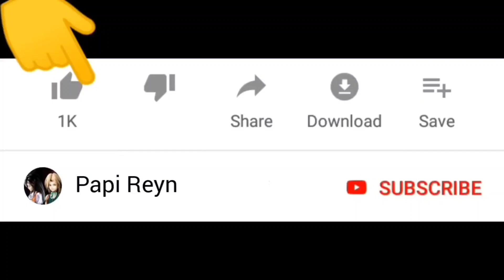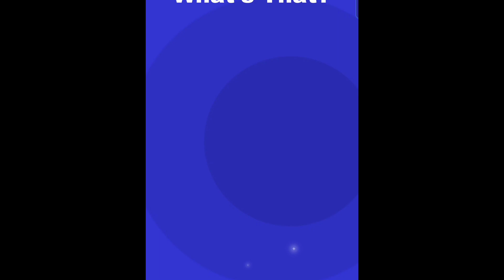🐹 Hamster Escapes Funny Maze ❤️ 😂🐹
Selamat datang di channel Papi Reyn. Kali ini kita mau main game hamster maze , hamster escapes funny maze .. Seru guys !

Warm regards,

Papi Reyn